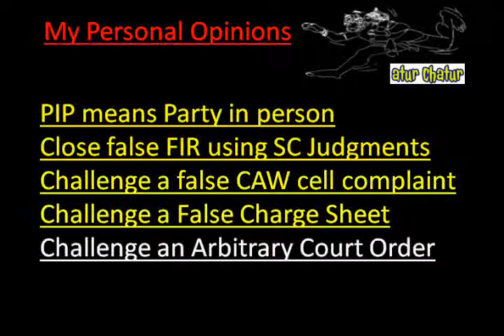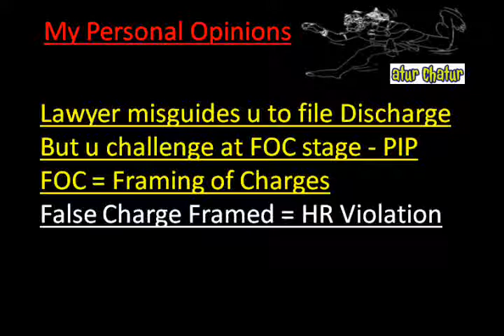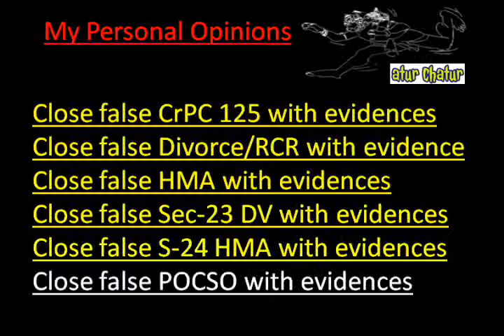Henderson Top Lawyer NRI Legal Services Best Advocates Non Resident Indian Law Firm India